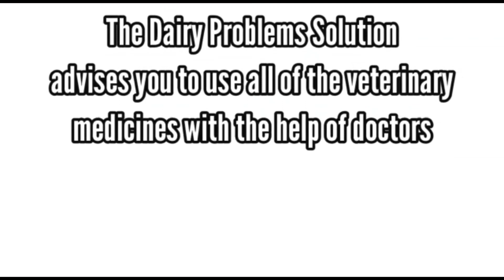ਪਿੰਡ ਧੂੜਕੋਟ ਜ਼ਿਲਾ ਫਰੀਦਕੋਟ ਵਿੱਚ ਪਿਓਰ HF ਗਾ ਵਿਕਾਊ ਹੈ, ਦੁੱਧ ਦਾ ਰਿਕਾਰਡ 20 ਲੀਟਰ,ਰੇਟ ਬਹੁਤ ਹੀ ਘੱਟ।